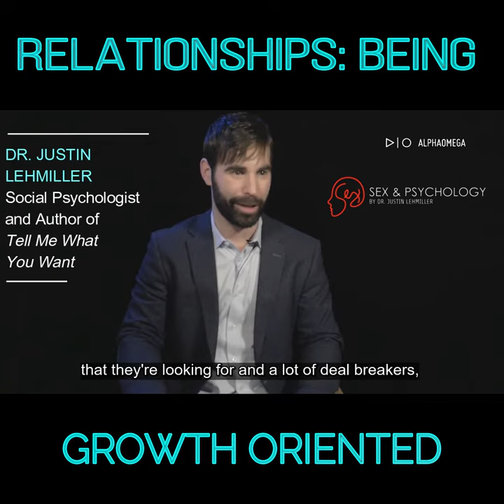Relationships: The Importance of Being Growth Oriented - Dr. Justin Lehmiller, Sex & Psychology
A lot of people end relationships before ever truly giving them a chance, and it's because many of us take the "shopping list" approach to love. In other words, some people have an extensive checklist of the things they're looking for and they don't stick with partners who fail to meet their criteria. However, as Dr. Justin Lehmiller describes in this video (filmed as part of the Alpha Omega Project), this is a problematic way to approach relationships and may prevent us from finding love. Instead, we may be better off taking a growth-oriented approach and keeping an eye toward what a relationship could potentially become rather than expecting that a relationship should be your ideal from the very beginning.

To learn more about Dr. Lehmiller and follow his blog Sex & Psychology,

To learn more about Dr. Lehmiller's book Tell Me What You Want: The Science of Sexual Desire and How It Can Help You Improve Your Sex Life,

Or check out Tell Me What You Want on Amazon